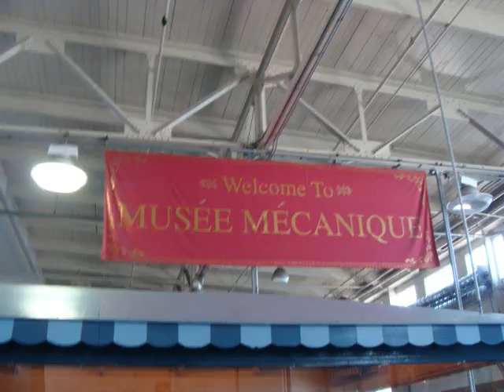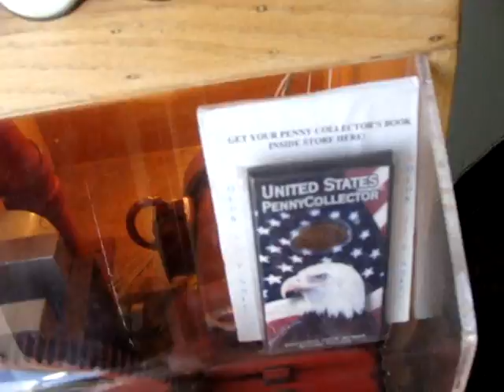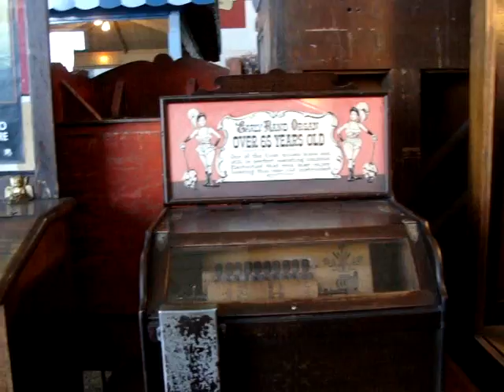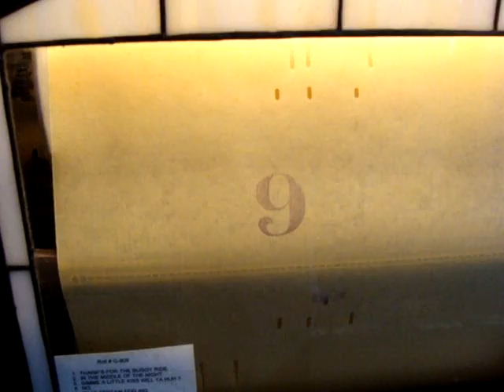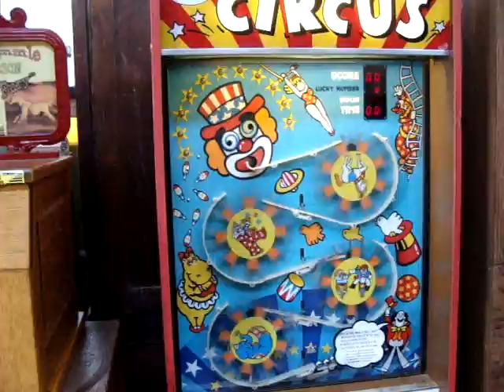Old mechanical games and pinball machines at San Francisco's Pier 45 (video 1)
These apparently came from the old Cliff House basement (restaurant off of PCH) before the Cliff House was rebuilt.  The Musee Mechanique is free, but you'll want to take some change... Games are only a quarter, most of them, and they're very cool.